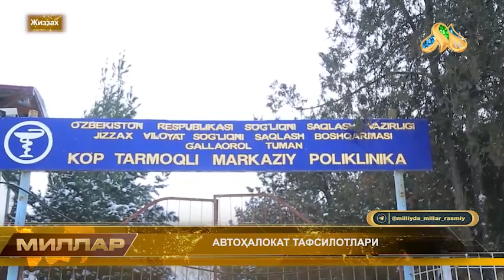⚡️ДАХШАТЛИ 😱 АВТОҲАЛОКАТ ТАФСИЛОТЛАРИ⚡️🤯